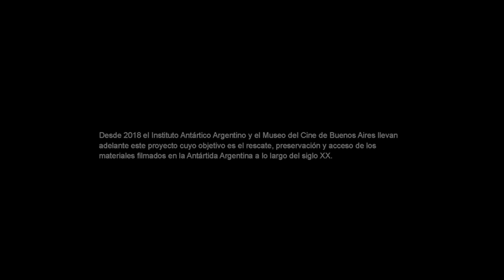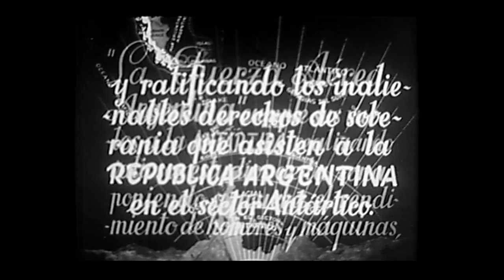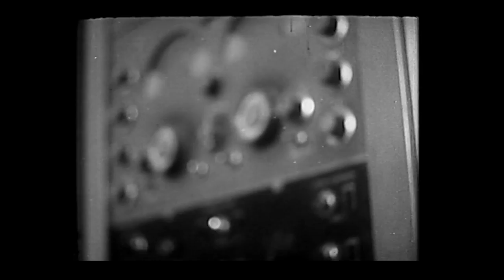`Vuelo austral (1953)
En el verano austral de 1952/3, pocos años antes de la firma del Tratado Antártico, la flamante Fuerza Aérea Argentina utiliza sus poderosos aviones Avro Lincoln para explorar la Antártida, realizando también aerolanzamientos de suministros y correspondencia a las bases argentinas. Luego de mostrarnos los rigurosos preparativos para los vuelos exploratorios, la cámara del noticiario Sucesos Argentinos, a bordo del avión “Cruz del Sud”, retrata a estos gigantes del aire volando a baja altura sobre imponentes paisajes antárticos, verdaderas paredes de hielo.